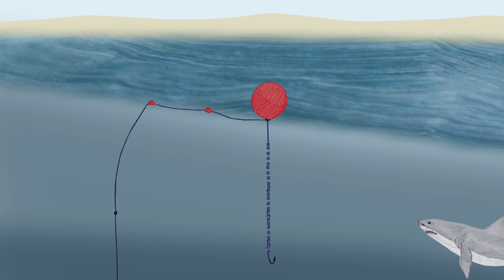Explained: How shark baiting works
As Western Australia's shark catch-and-kill policy faces a court challenge, see what's actually involved in shark control measures.
Animation by Lucy Fahey